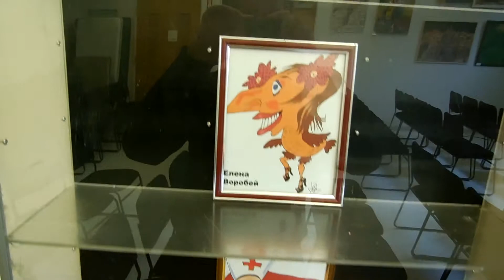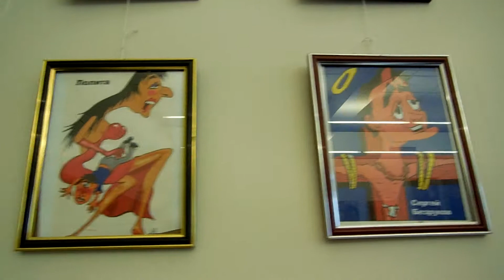Выставка шаржей Кирилла Дремлюха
Выставка шаржей Кирилла Дремлюха, открывшаяся 27 июля 2013-го года в Бруклине, Нью-Йорк